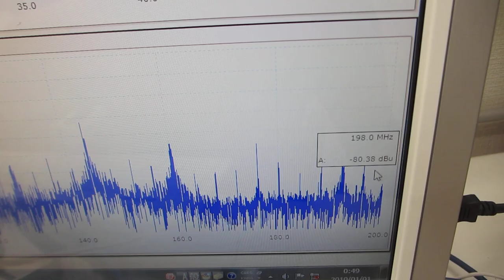超音波素子表面の表面弾性波利用技術－－－超音波プローブの伝搬特性を測定・解析・評価する技術の応用ーーー（超音波システム研究所）